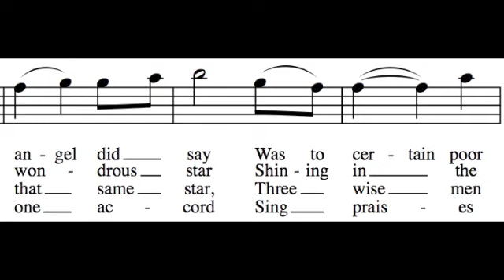The First Noel - Tenor Only - Learn How to Sing Christmas Carols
This is intended to help you learn how to sing the Tenor part to The First Noel. To learn how to sing your part to The First Noel, all you need to do is follow a simple four step process:

1. Decide which part best fits your voice. The following links are to other videos that will help you learn to sing the other three parts:

To see all of these videos embedded on a single page, go

2. Listen to your part via the links above (or this video). Learn it really well, so that you can sing your part with any of the verses. If you don't read music, just look at the words, listen to your part, and sing along. Get help from a musical friend if you need it.

3. to test yourself and see if you can sing your part while hearing the other parts too. If you can, you're ready to go sing in church. Belt it out as loud as you can!

4. Print off the music and practice in a group (a printable PDF is available Find some friends to sing a few other parts and see if you can hold it together a cappella. This will reinforce your ability so that it can be permanent, and will also decrease your need to hear your part in order to sing it.

I hope you enjoy learning how to sing The First Noel. To use the "How to Sing Harmony" web app, go